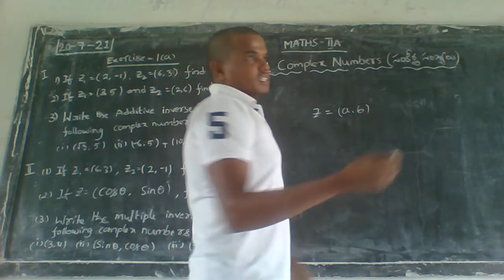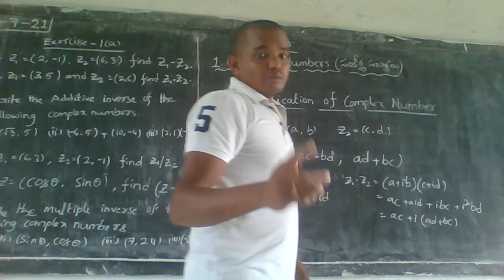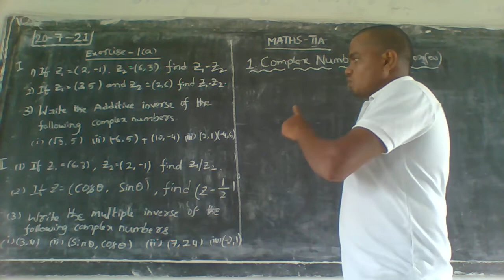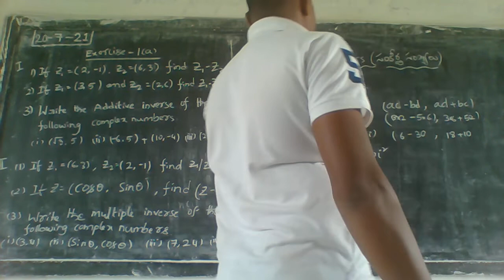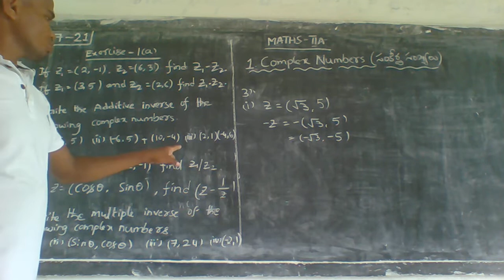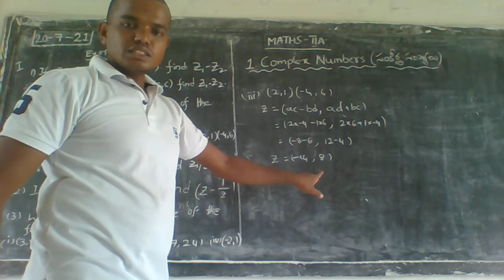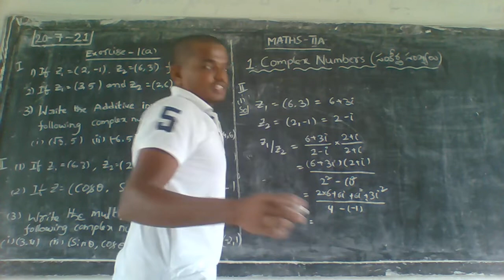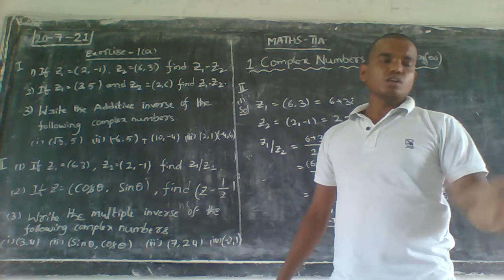maths 2a complex numbers class2 20 07 2021